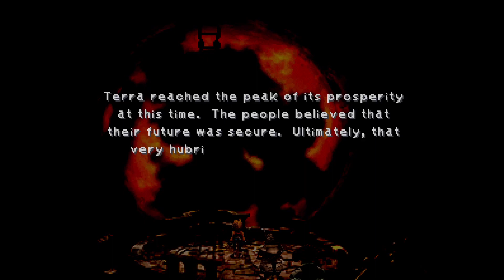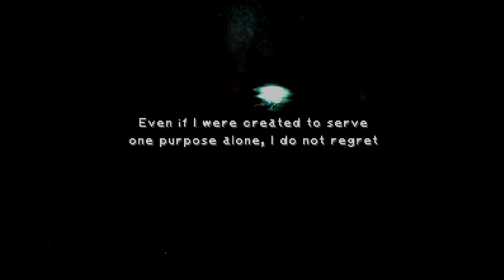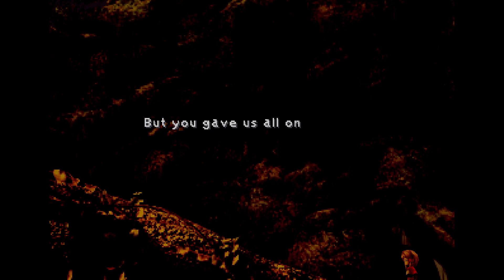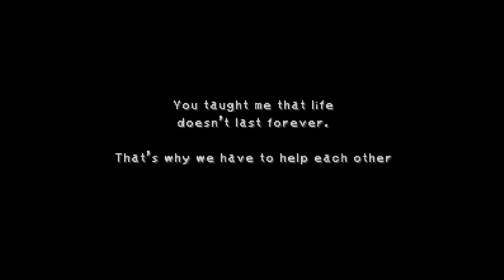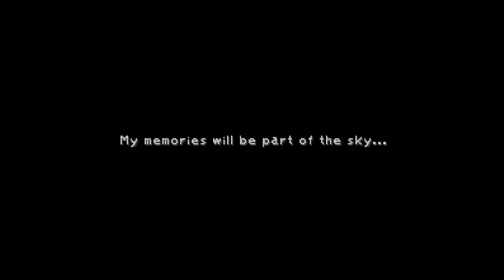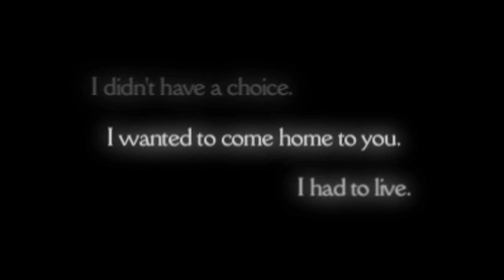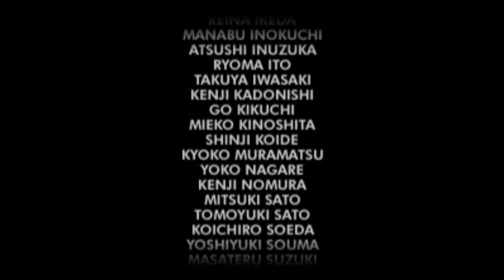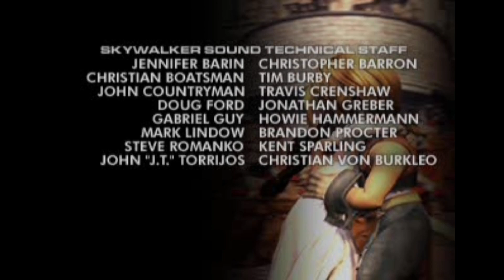[TheFFTVChannel] Final Fantasy IX, PS1, (4/4)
A tribute and dedication to all of us Final Fantasy fans from around the world.  Cheers!

Certain Final Fantasy games have different versions, so feel free to look at each of them to see the differences!

None of these videos are intended to be speedruns, and certainly not expertly played.  Also, none of the runs are intended to be 100% completion to encourage viewers that may be interested in the game to pick it up themselves to see the unseen content.